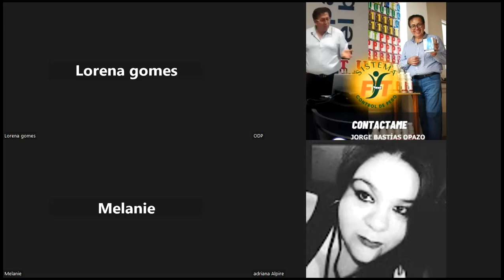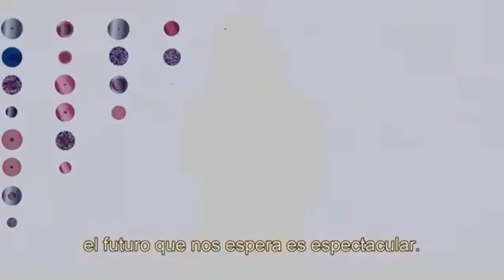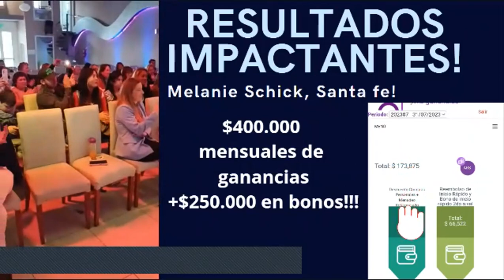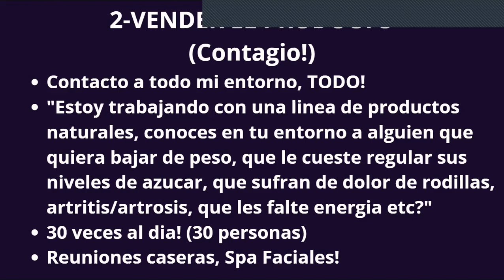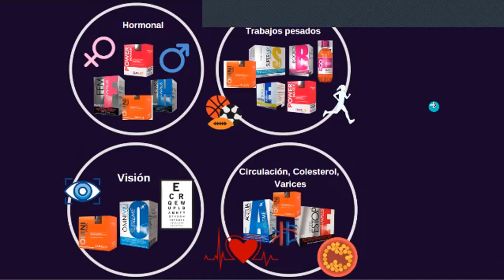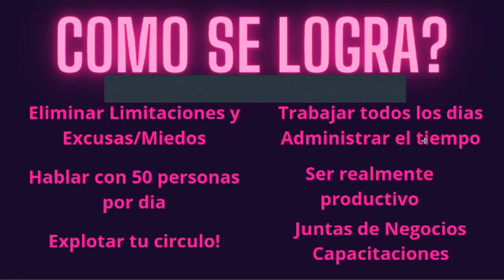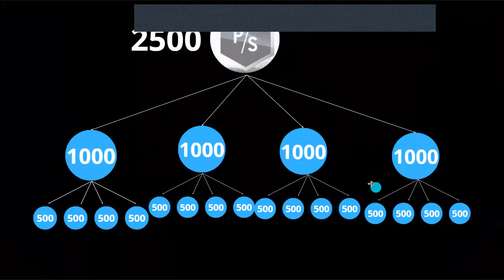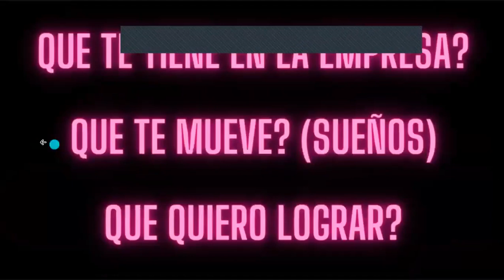Puntos Claves para inciar tu negocio independiente este 2023!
Te gustaria sumarte a mi equipo de trabajo y comenzar a generar ingresos extra? escribime por whatsapp para iniciar hoy mismo!